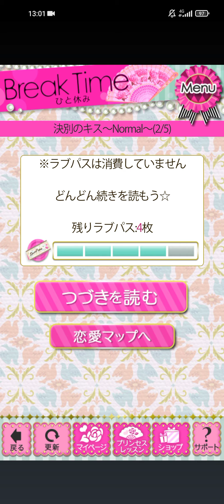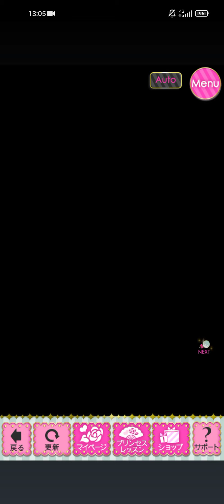鏡の中のプリンセス Love Palace(ミラプリLP) Joseph Remi ジョゼフ＝レミ Special Story スペシャル ストーリー(Normal ノーマル )🪞💋